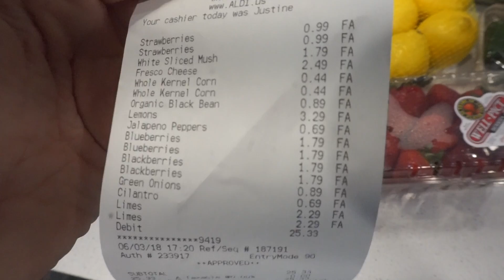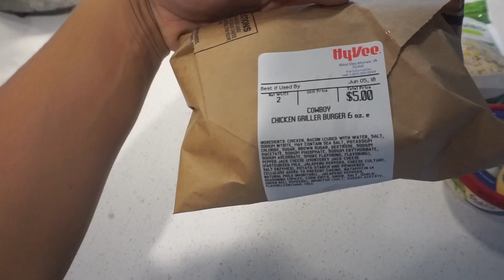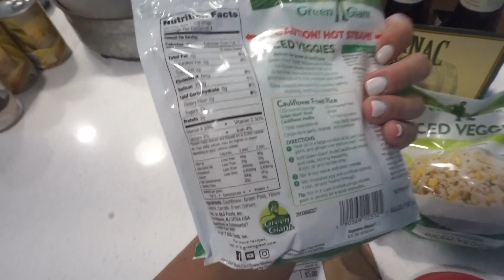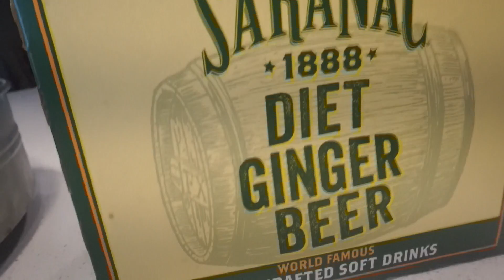NEW SERIES✨THIS ONE'S FOR ME 🌺Grocery HAUL, DIET Moscow Mules, LIFESTYLE TALK!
Episode #1: This One’s for Me – SUMMER 2018 SERIES

I love interacting with you all!

Hey! I am 22 years old, and I am a nursing student in my fourth semester, working toward my BSN. My program is 5 semesters long (2.5 years), so I would love to have you follow along my journey! I love fitness and health. It changed my life two years ago and it has become a massive passion of mine. I post tons of different things involving nursing, tips and tricks, beauty, workouts, lifestyle, vlogging, etc.! I appreciate EVERY SINGLE ONE OF YOU who supports me. I like happy people.